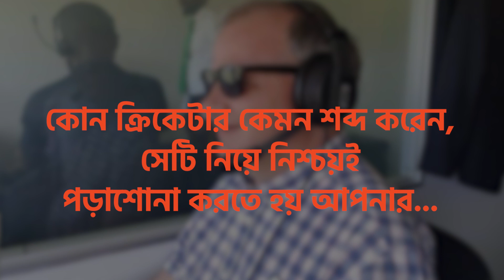দেখতে পান না, তবু ধারাভাষ্যকার | Dean du Plessis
দুই রেটিনায় টিউমার নিয়ে জন্ম। জিম্বাবুয়ের ডিন ডু প্লেসিকে অন্ধত্বও দমিয়ে রাখতে পারেনি। পেশায় তিনি একজন ক্রিকেট ধারাভাষ্যকার। জিম্বাবুয়ের ক্রিকেটের কণ্ঠ বলা হয় তাঁকে